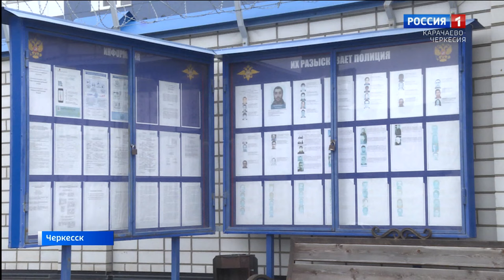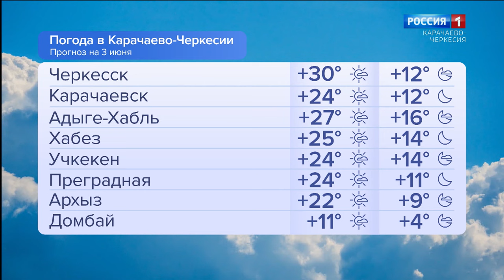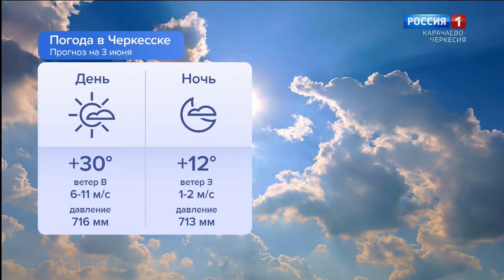Утро России. Карачаево-Черкесия 03.06.2024